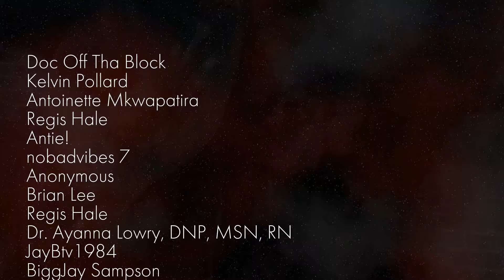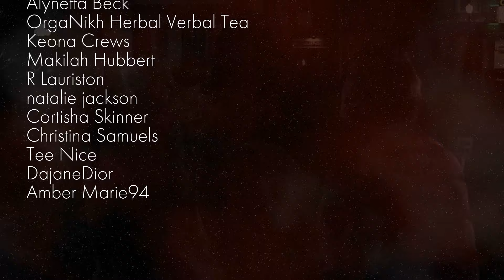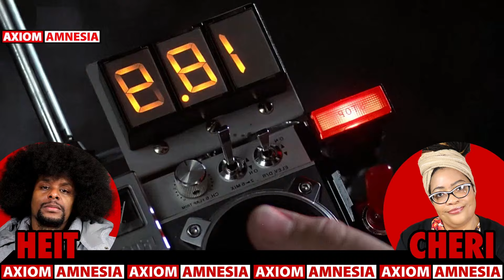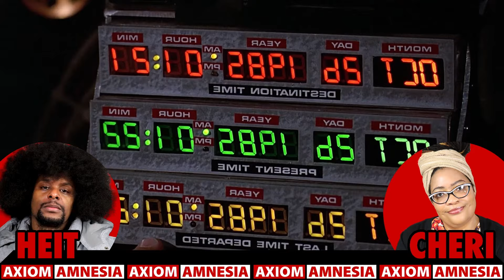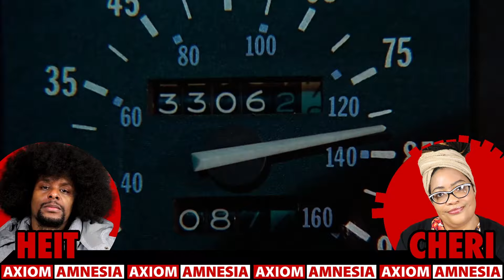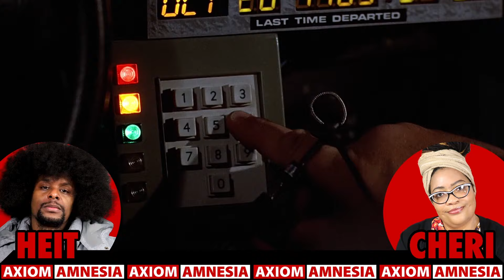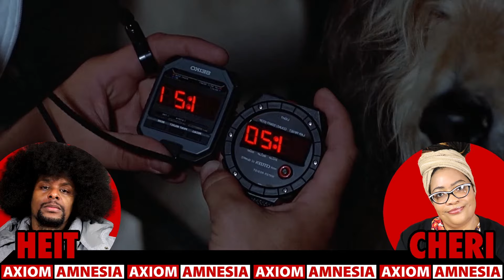Why Was 17-yo Marty Even Friends With Doc? | Back to the Future Film Criticism Pt 1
Join Heit & Cheri for a full breakdown of one of the most loved time travel films of all time, "Back to the Future" (1985)

Film Clip Credits:
Robert Zemeckis (Director). (1985). Back to the Future [Film]. Universal Pictures.